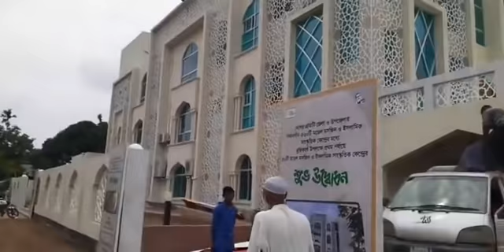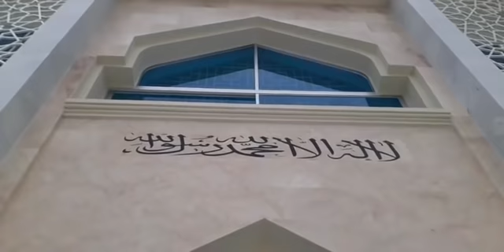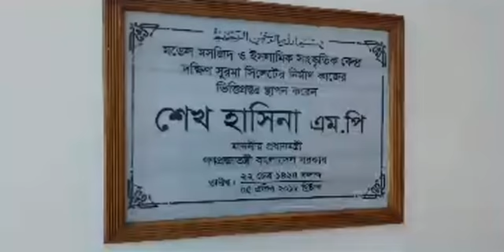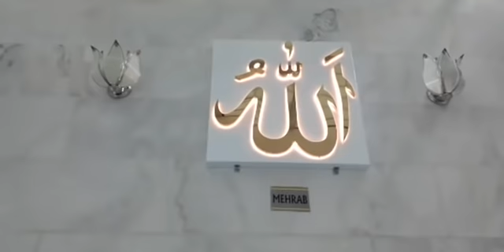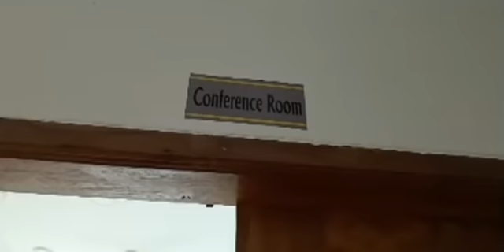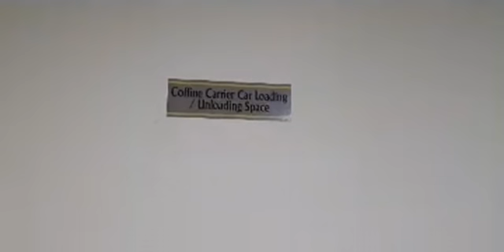দেখুন সিলেটে ১৫ কোটি টাকা ব্যয়ে নির্মিত মসজিদে কি কি রয়েছে ? ভেতরে রয়েছে আরো অনেক কিছু?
সিলেটে ১৫ কোটি টাকা ব্যয়ে নির্মিত মসজিদের উদ্বোধন।  কি কি রয়েছে মসজিদে? এটা কি শুধু নামাজ পড়ার স্থান, না ভেতরে রয়েছে আরো অনেক কিছু?